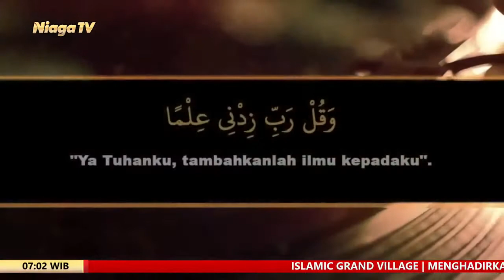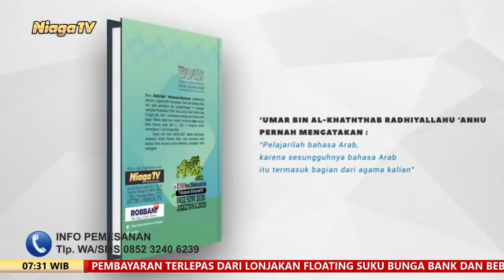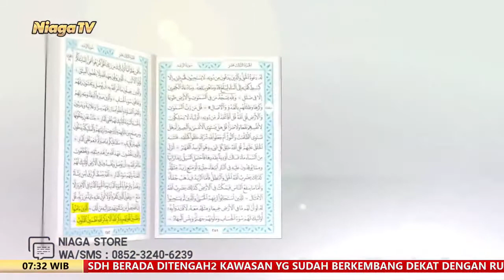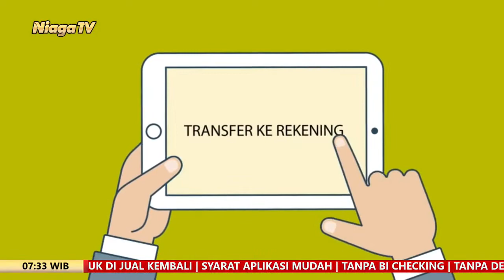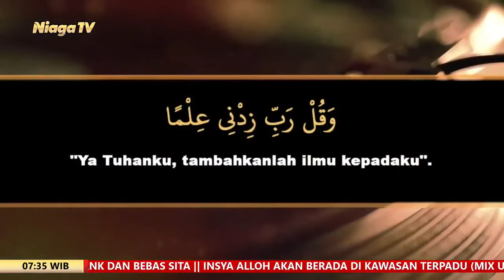Kajian Kitab Matan Abi Syuja #20 Ustadz Rizki Nasution, Lc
[Serambi Nabawi]